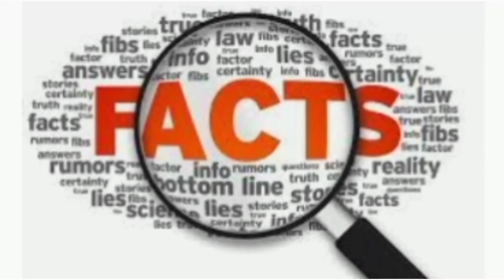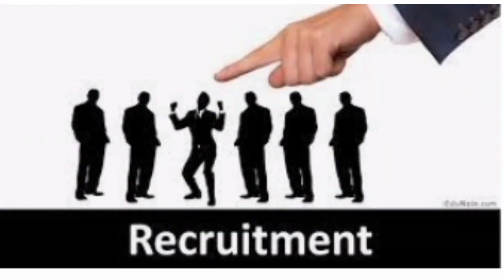Gujarat Metro Rail corporation Reqrutment | Facts in Hindi | Current Affairs Daily | Speakme | Gov.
Speakme Chenal is a Government jobs, Recruitment, Current affairs daily, Facts in hindi, video in hindi,english,gujarati provider in india

Part Time Full Time Earning Link:-